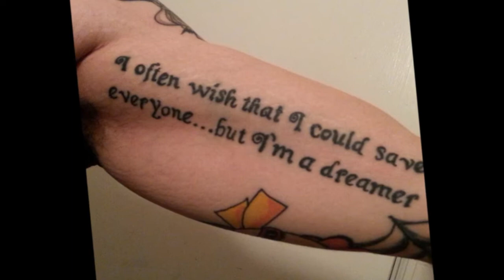TWELVE MONTHS OF TATTOOS | Matt's Tats: Diary of an Ink Junkie #19 | Tattuesday on Vidiocy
In July of 2014, Matty turned thirty-five, while his tattoos were over forty (forty-one tats, to be exact) . . .

Individual social:
o Matty: matty.life
o Lexie: xelachan
o Casey: mrscasey.bella
o Dylan: gabba.the.game.knight
o LexiCon: lexiconpodcast